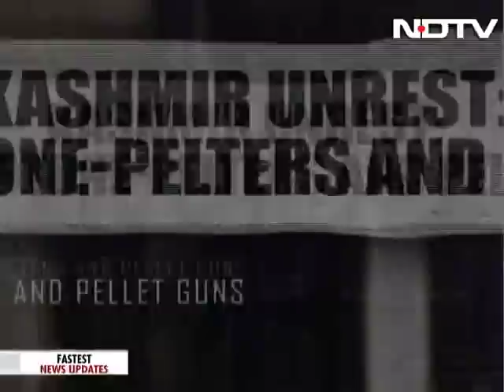Modicare: Where Is The Money?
Ayushman Bharat or Modicare, described as the world's biggest government insurance scheme, has been rolled out. In theory, a great idea. A big push to make healthcare affordable to all. The scheme is meant to provide Rs 5 lakh insurance cover to 10 crore families, much more than previous schemes. The government will take care of the insurance premium for all 10 crore families. But that's going to cost money and is one of the biggest points of confusion about Modicare. The focus of Reality Check show tonight is how much will it cost and where is the money?